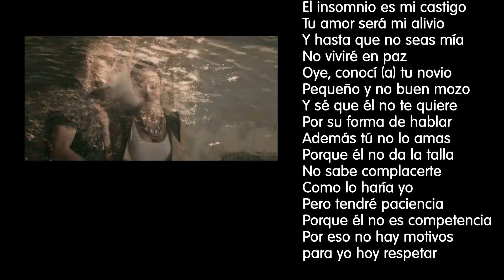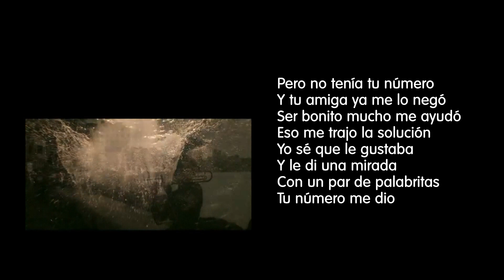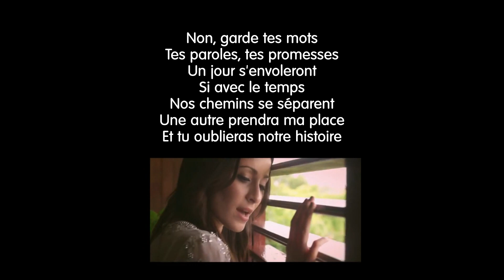♫ Obsesión - Lucenzo y/et Kenza Farah - (letra/paroles)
Après "Maldon" et "Sensualité", voilà le clip du nouvel extrait de l'album "Tropical Family", "Obsesión", interprété par le tandem Lucenzo/Kenza Farah.
Sorti en septembre 2012.